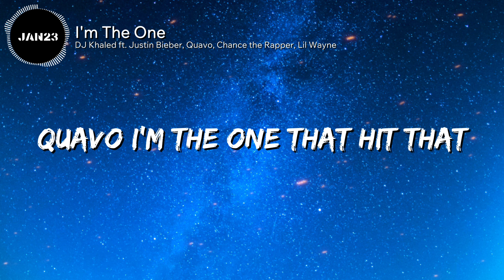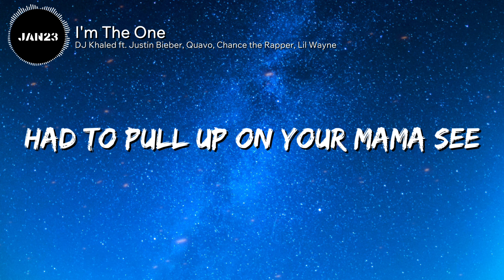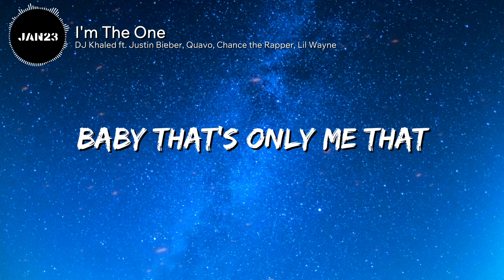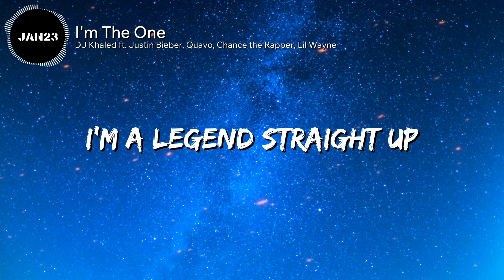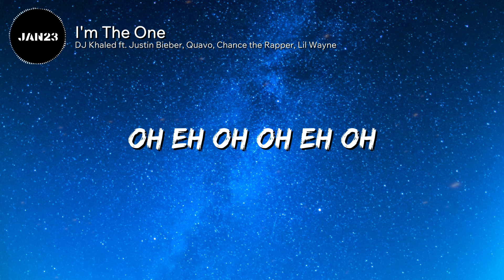DJ Khaled - I'm The One (Lyrics) ft. Justin Bieber, Quavo, Chance the Rapper, Lil Wayne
DJ Khaled - I'm The One ft. Justin Bieber, Quavo, Chance the Rapper, Lil Wayne

🎤 Lyrics : I'm The One
[Pre-Chorus: Justin Bieber & DJ Khaled]
Know you wanna ride now (let's ride, let's ride!)
I'm the one, yeah, I'm the one, yeah
And you sick of all those other imitators
Don't let the only real one intimidate ya

Oh-eh-oh-oh-oh, eh-oh
I'm the one
Oh-eh-oh-oh-oh, eh-oh
I'm the only one
Oh-eh-oh-oh-oh, eh-oh
I'm the one
Oh-eh-oh-oh-oh, eh-oh
Yeah, yeah!

Quavo! I'm the one that hit that same spot (hit it)
Ain't gotta worry 'bout them commas 'cause my cake up
You can run inside my life from that fame bus (skrt)
Modern day Bonnie and Clyde what they named us (Clyde)
'Cause when we pull up — brt-brt! — all angles